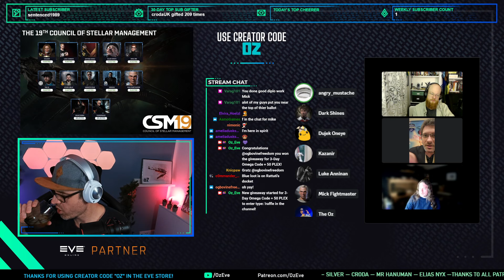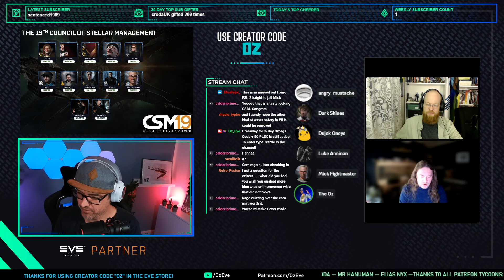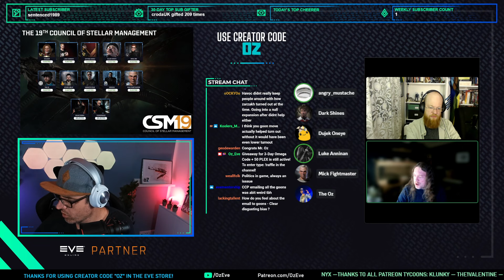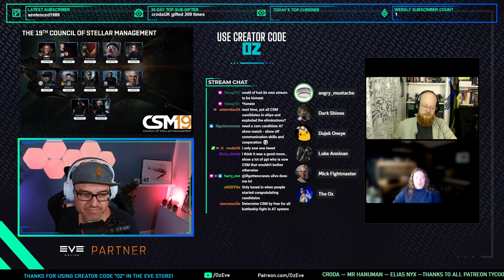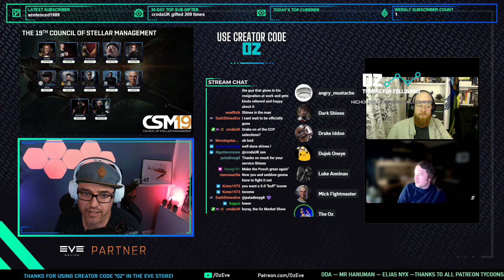Post-CSM19 vote CSM round table (EVE Online)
Oz is joined by current and future CSM members to discuss the CSM19 voting results directly after the announcement.

Create a new Eve account and receive 1M skill points for free if you use this